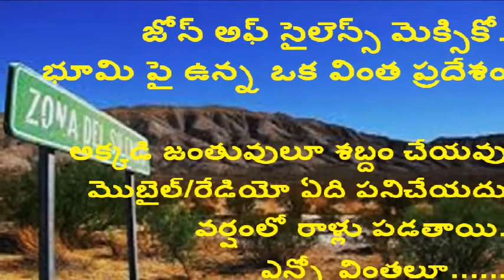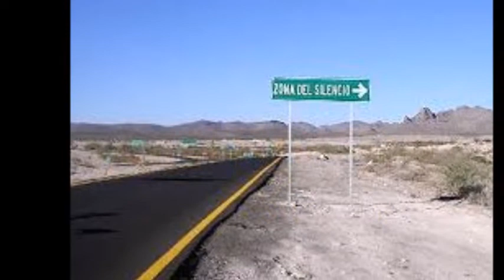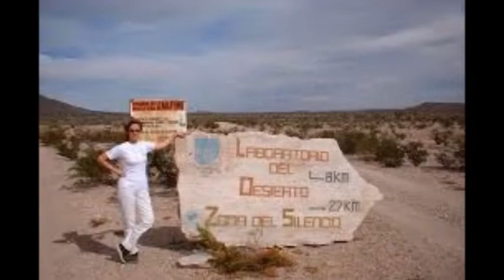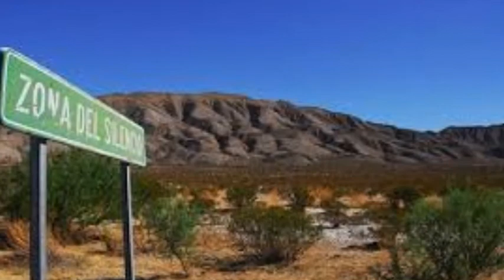భూగోళం పై ఉన్న ఒక విచిత్రమైన ప్రదేశం - నిశబ్ద ప్రదేశం silence zone vichitra maina telugu story facts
ఈ ప్రాంతం గురించి వింటే ఆశ్చర్య పోతారు. సైంటిస్ట్ లకు కుడా అంతు చిక్కని రహస్యం. విచిత్ర మైన రాళ్ళూ చిత్రమైన అనుభూతి. మరియు ఇతర వింతలూ కల ఈ ప్రదేశం గురించి వీడియో మొత్తం చుడండి. వీడియోలను తెలుగు లో చూడాలని ఉందా? అయితే... S U B S C R I B E .సబ్ స్క్రిబ్ చేయండి. మంచి వీడియో లకు. ఇక్కడ క్లిక్ Click చేయండి..